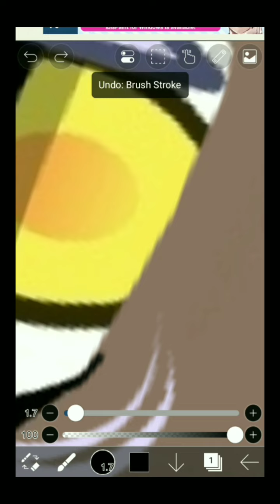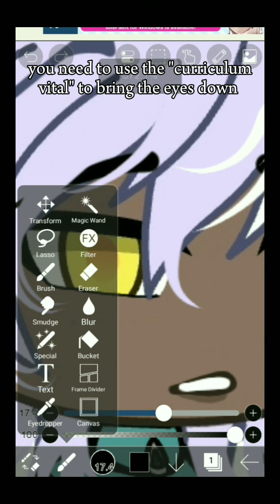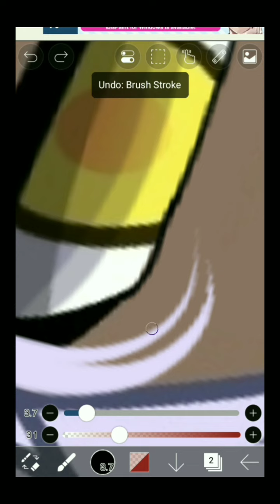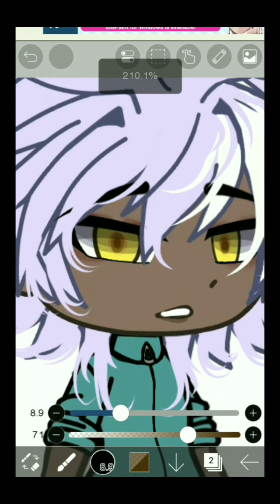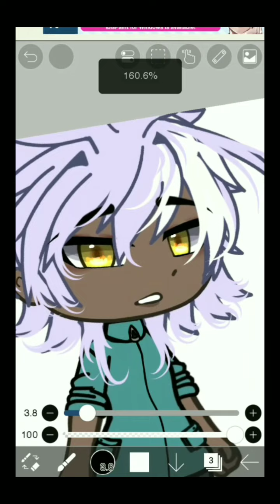Tutorial for eyes(Easy)